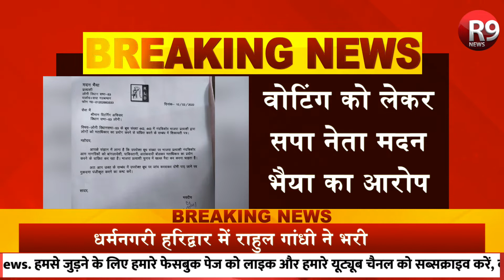UPElections- सपा नेता मदन भैया ने वोटिंग प्रक्रिया में खलल डालने का लगाया आरोप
वोटिंग को लेकर सपा नेता मदन भैया का आरोप
मतदान केंद्र पर धीमा मतदान का लगाया आरोप
अधिकारियों पर मत को प्रभावित करने का आरोप
सपा प्रत्याशी ने रिटर्निंग ऑफिसर से की शिकायत
बीजेपी प्रत्याशी नंदकिशोर गुर्जर पर लगाया आरोप
बूथ संख्या 442, 443 में वोटरों को रोकने का आरोप
वोटिंग प्रक्रिया में खलल डालने का लगाया आरोप
लोनी के सपा-RLD गठबंधन प्रत्याशी है मदन भैया